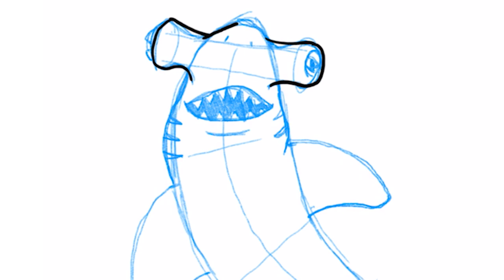Hungry Shark | How to draw Whale Shark and Hammerhead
Break out your pencils and colouring pens and get creative with our guide to drawing the HungrySharks. In this video we will show you how to draw Whale Shark and Hammerhead

Hungry Shark World is out now and free to download. Click the link to start playing today!